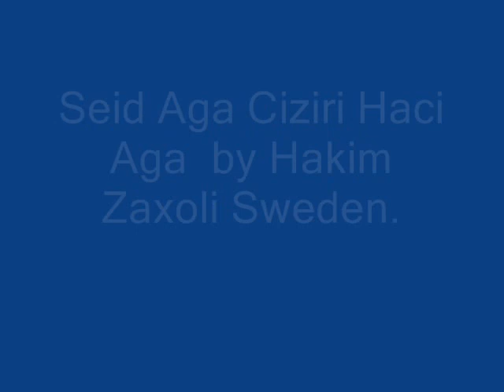Seid Aga Ciziri Haci Aga by Hakim Zaxoli Sweden..wmv